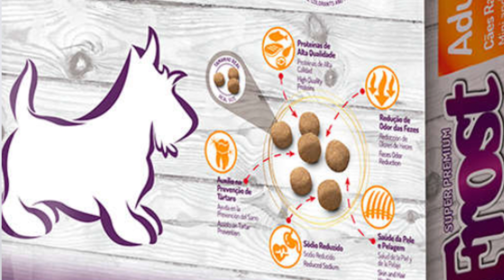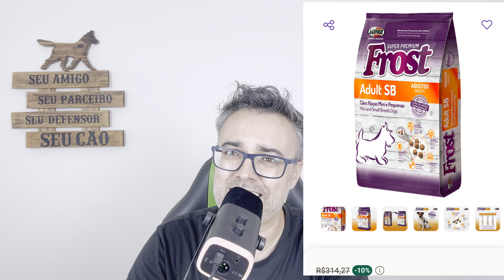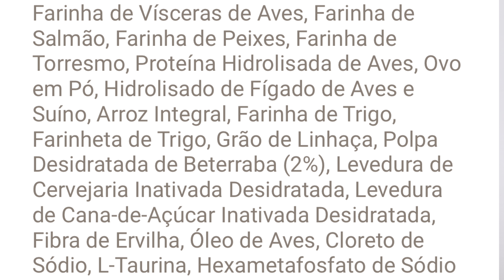Ração FROST raças pequenas ✅MUITO BOA!!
Ração FROST raças pequenas ✅MUITO BOA!! Nesse video eu dou minha opinião sobre a ração Frost raças pequenas e comento se ela é uma boa ração para cachorro.

👉 COMPRAR CURSOS